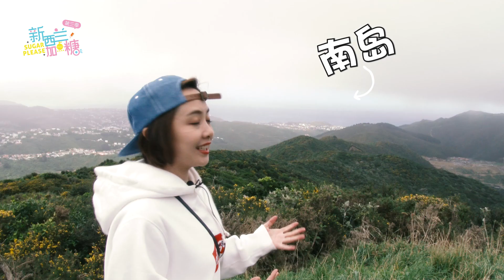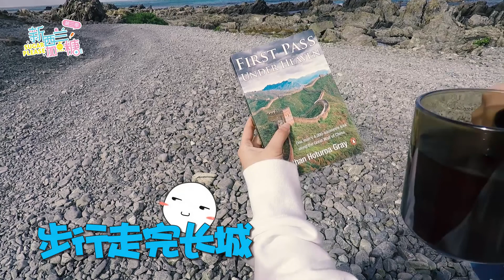新西兰加点糖：海豹公园探险